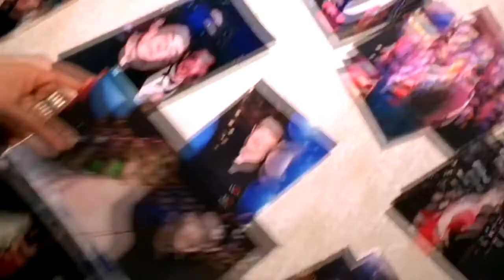Who Knew - An Alex/Isabel Vid (Roswell)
This is an Alex/Isabel music vid to the song "Who Knew" by P!nk, using clips from the TV show "Roswell" - it contains spoilers for all three seasons. Trigger warning: Major Character Death. This vid premiered at Wincon 2015. "If someone said three years from now you'd be long gone, I'd stand up and punch them out 'cause they're all wrong."